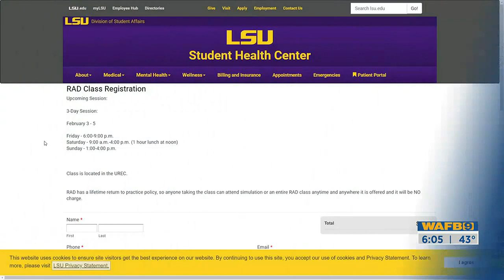You can sign up for this self defense class on LSU’s campus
It is free for LSU students. For Southern or BRCC students, faculty, and staff it costs $25.